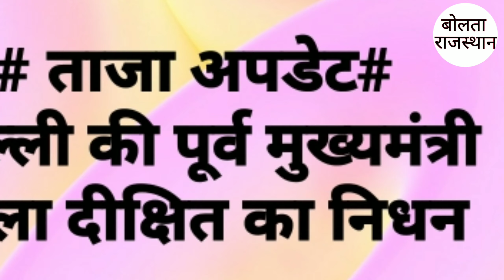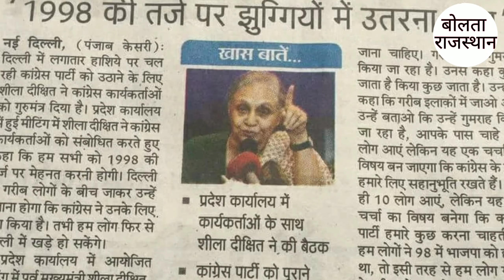दिल्ली की पूर्व मुख्यमंत्री शीला दीक्षित का निधन।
पीएम मोदी, राजनाथ सिंह, सोनिया गाँधी, डॉ. मनमोहन सिंह, अशोक गहलोत सहित नेताओं ने जताया शोक।